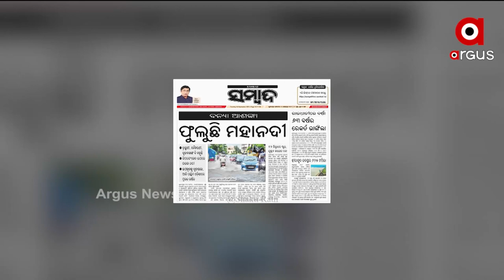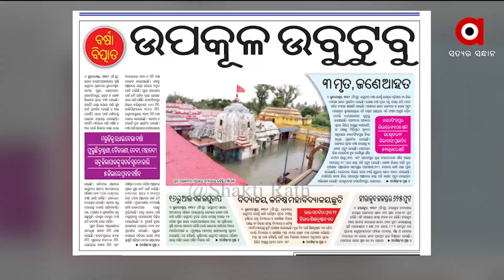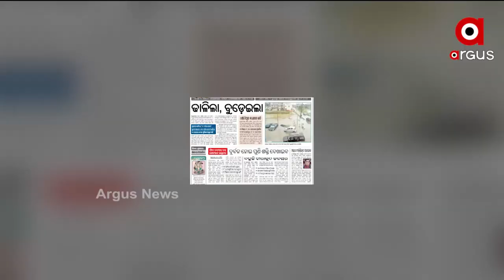SATEJ SAKALA | Argus News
ସତେଜ ସକାଳ